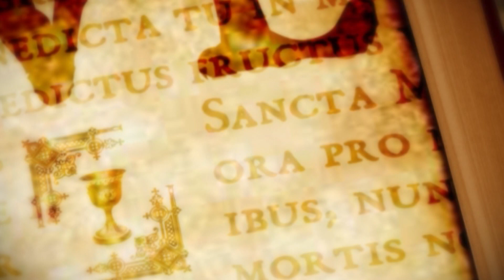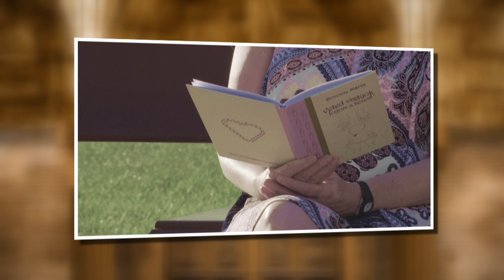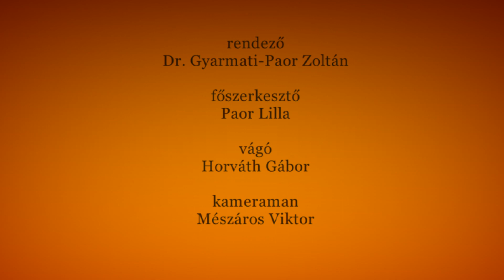Vallás és Kultúra 2019.09.14. hatoscsatorna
Téma: VELED VAGYOK, FOGOM A KEZED
Műsorvezetők: Dr. Tokics Imre, Prof. Dr. Szigeti Jenő
Vendégek:
Börönte Márta, evangélikus lelkész, mentálhigiénés szakember
Tagai Péter, ügyvezető, lektor